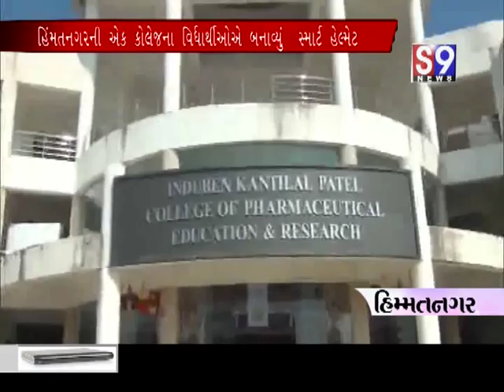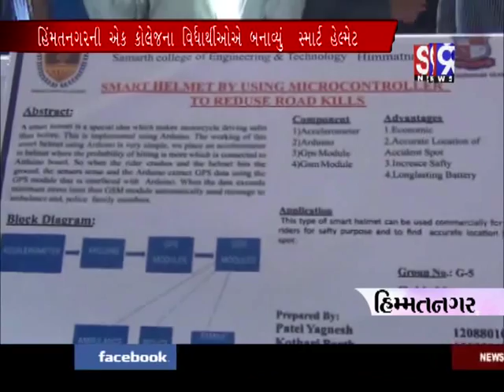himmatnagar collegena vidarthiye banavyu smart helmet